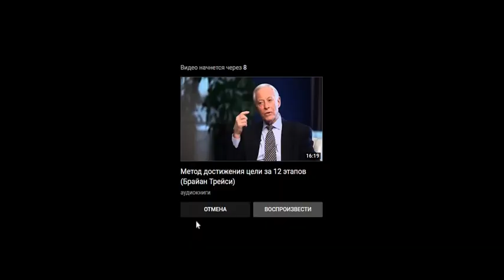Bepic История Успеха Электрик из Деревни Зарабатывает в Интернете 3 000 $Elev8 Академия Успех Вместе